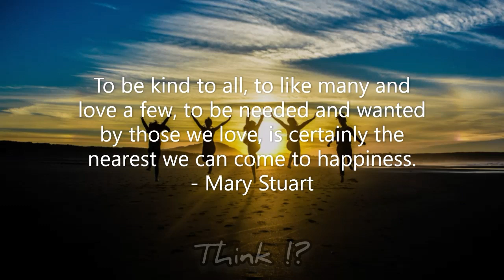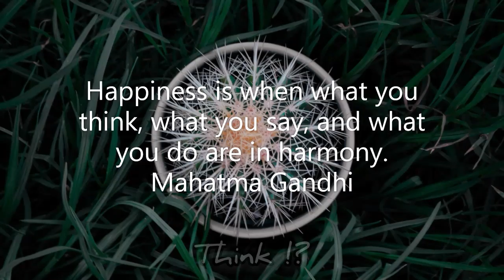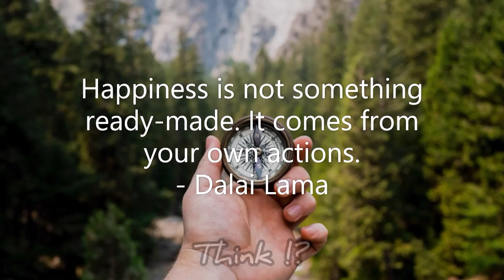Happiness is all that we need ...."HAPPINESS QUOTES"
Quotes about happinesa
words those inspire

The words... and its magic. THINK !?...
😎🤗😁😍🕭SUPPORT me for more vedios by commenting...🕭☺😊😎

For more of my activity like my facebook page...THINK ?

VEDIO is more pleasant with Music...
Images : UNSPLAS. com**(The platform that gives multiple HD images for a word of Thank...)

Treat to eyes is Because of words nd images...
Words credit to author...